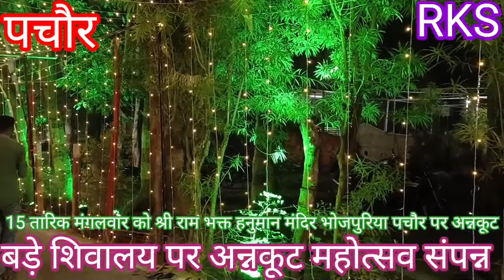बड़े शिवालय पर अन्नकूट महोत्सव संपन्न, आज कहा देखे वीडियो